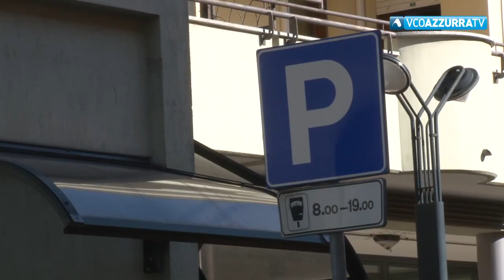Omegna, Comune studia piano per dare in gestione parcheggio via Verdi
5 settembre 2018 - Il posteggio oggi è poco utilizzato e spesso è mira di atti vandalici